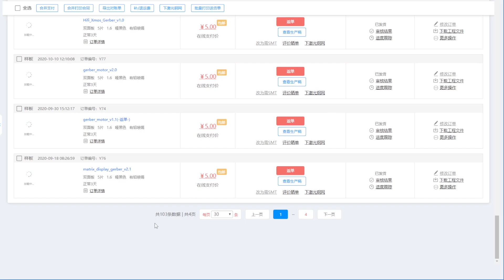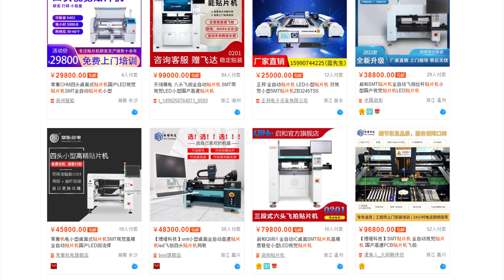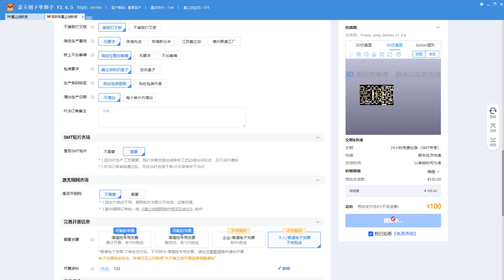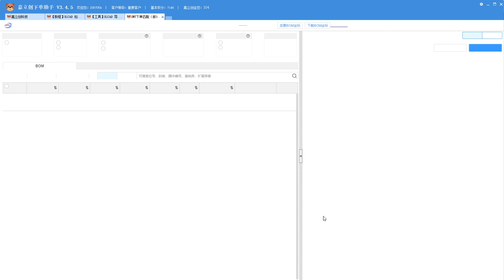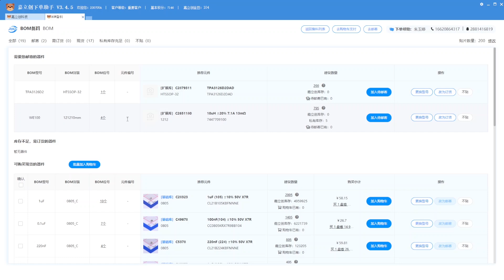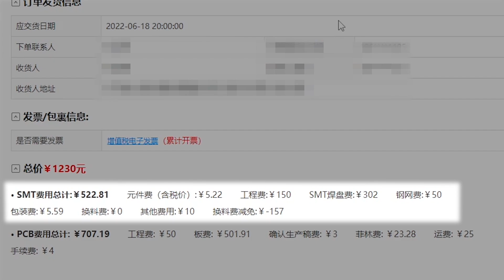我是如何在家里小批量生产电路板的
受嘉立创邀请来分享一下我是如何在家里小批量生产电路板以发展副业的，希望能给小伙伴们提供一点参考。